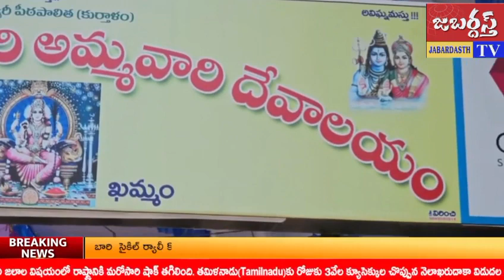జబర్దస్త్ టీవీ khammamtv శ్రీరాజరాజేశ్వరిదేవి దేవస్థానం లో శ్రీ బాలా త్రిపుర సుందరి దేవి అవతారం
శ్రీ సిద్ధేశ్వరీ పీఠపాలిత కుర్తాళం ఖమ్మం శ్రీశ్రీశ్రీ రాజరాజేశ్వరి దేవి సహిత శ్రీ భోగ లింగేశ్వర స్వామి వార్ల దేవస్థానం లో అమ్మవారు శ్రీ బాలా త్రిపుర సుందరి దేవి అవతారం లో భక్తులకు దర్శన భాగ్యం కల్పించారు.
 ఉత్సవాల ప్రారంభ సందర్భంగా ప్రత్యేక పూజా కార్యక్రమాలు నిర్వహించారు.
అక్టోబర్ 15 నుంచి 23 వరకు ఏకత్రింశత్ 31వ శరన్నవరాత్రి ఉత్సవాలు అంగరంగ వైభవంగా నిర్వహించనున్నట్లు, ఉత్సవాలను విజయవంతం చేయాలని దేవస్థానం ప్రధాన అర్చకులు కేతముక్కల శ్రీనివాస శాస్త్రి, వెంకటరమణ శర్మ, అధ్యక్షులు ఉపాధ్యాయుల గోపాల కృష్ణమూర్తి, కార్యదర్శి రాయి వెంకటప్పయ్య  కోరారు.
కార్యక్రమంలో దేవాలయం ప్రతినిధులు బట్టిప్రోలు కిషోర్ కుమార్, బ్రహ్మానంద రెడ్డి, పొదిల పాపారావు, బండ్ల నరసింహారావు, జ్యోతి, సుజాత, సింహాద్రి, భీమ సత్యం తదితరులు పాల్గొన్నారు.